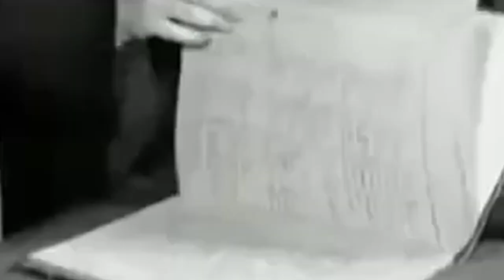Tutti cercano Padre Pio